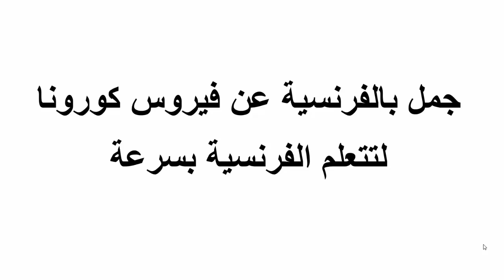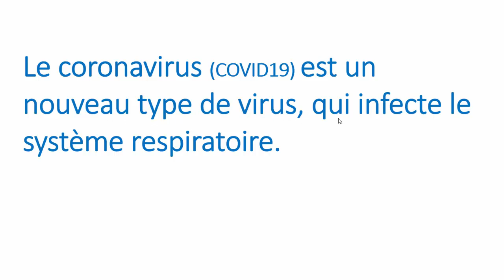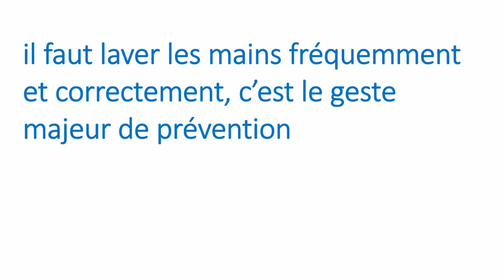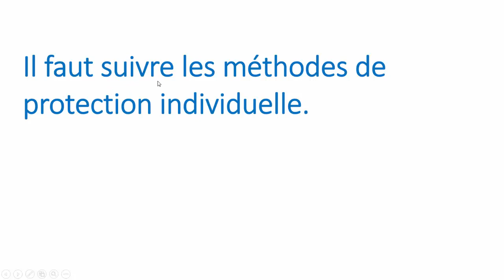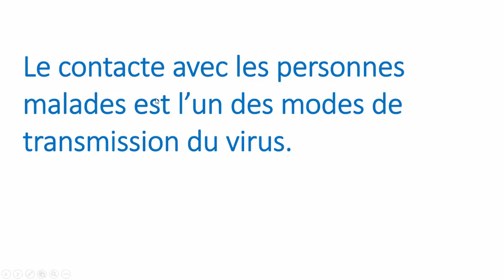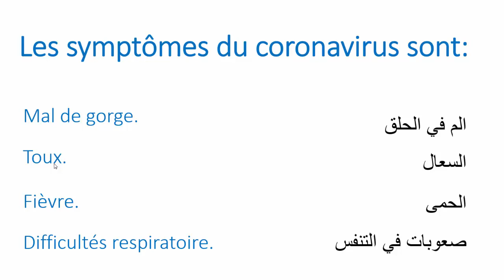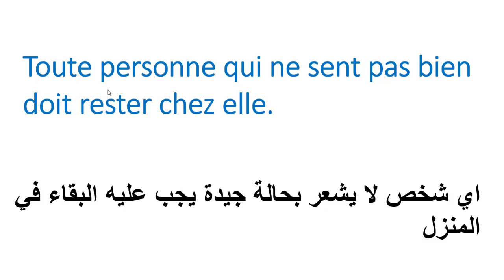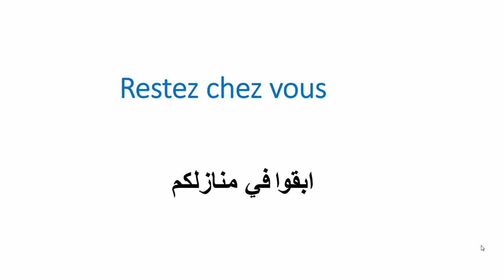تعلم الفرنسية--جمل لتتعلم الفرنسية بسرعة